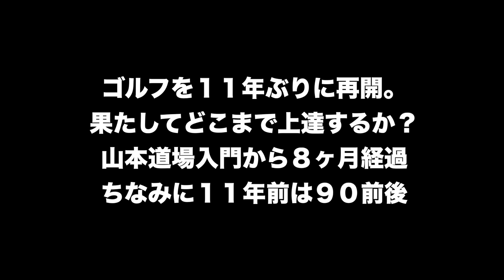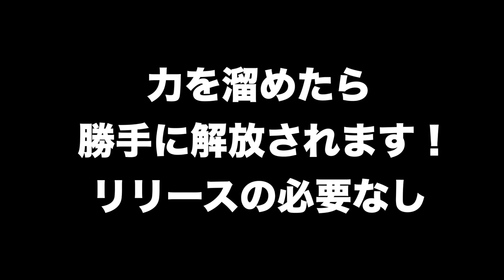【ZOZOチャンピオンシップを見よ❗️】飛距離を生み出すタメは回転は必要ない❗️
ついに開設！！
山本道場・ちさとの部屋

山本誠二

‹所属選手›